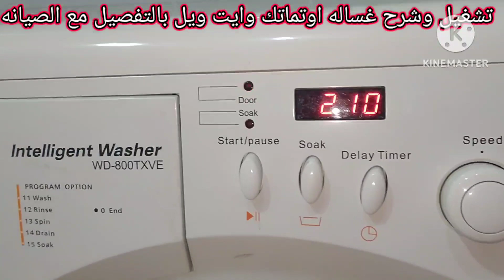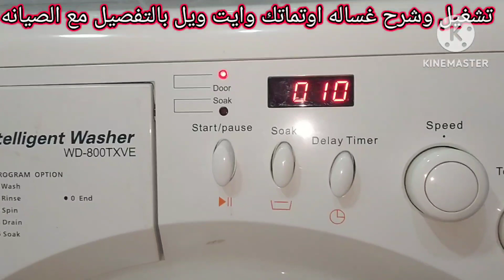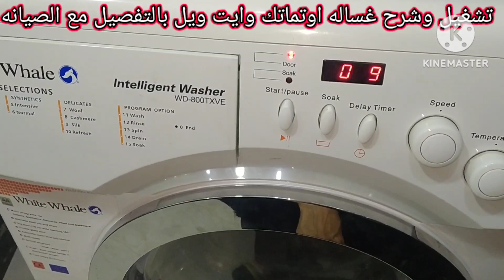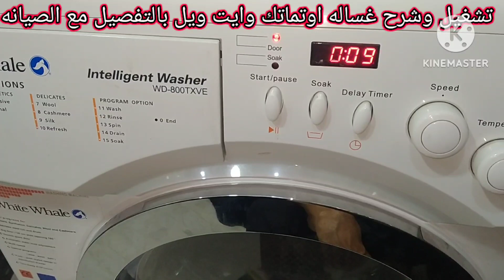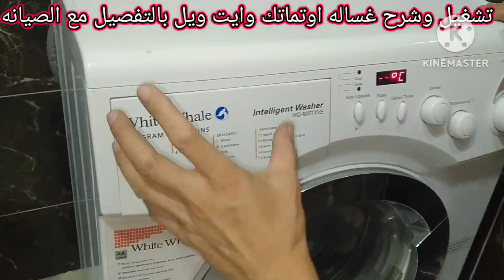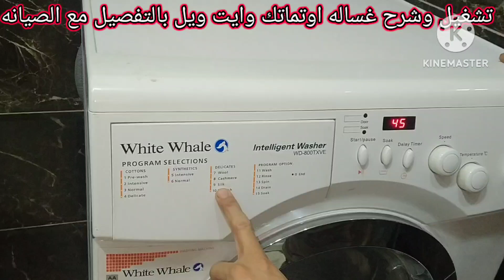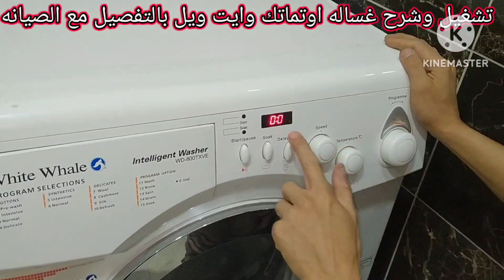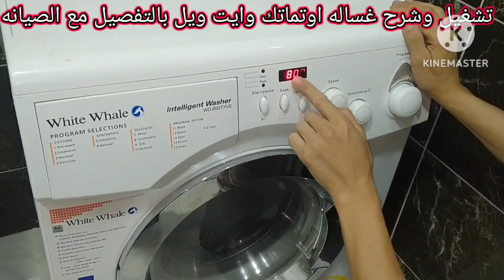افضل شرح وتشغيل غساله اوتماتك وايت ويل 8كيلوا بالتفصيل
طريقة تشغيل وشرح غساله وايت ويل بالتفصيل مع شرح جميع اجزائها بكل بساطة وكيفيه التعامل معها وكميه الملابس المناسبه والمسحوق المناسبه والفرق بين الادوار وعمل دوره نظافه وقفل الاطفال للصيانه تليفون رقم 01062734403